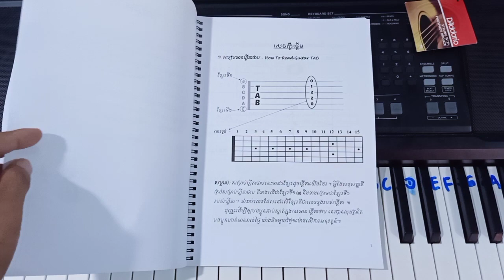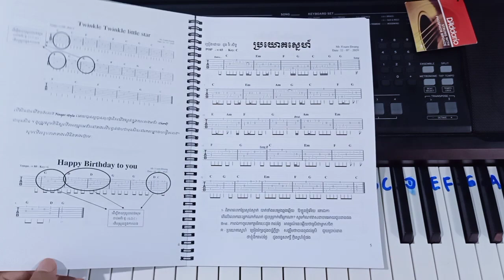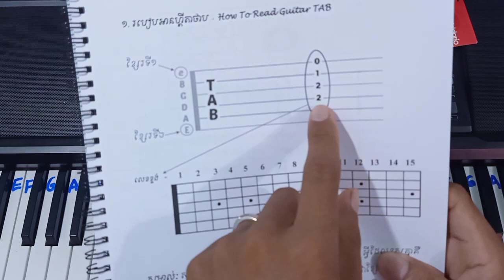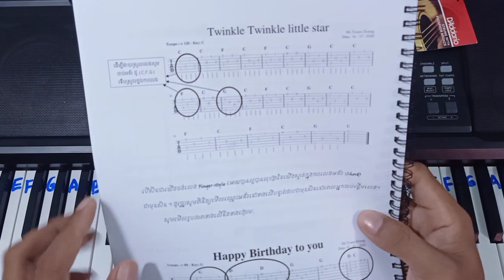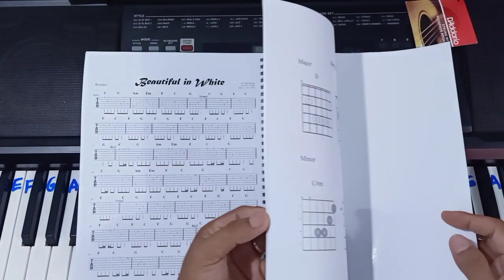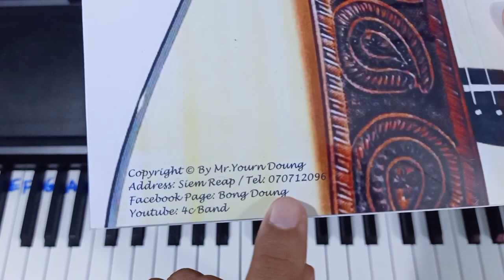សៀវភៅមេរៀនហ្គីតា Finger-style ថ្នាក់ដំបូង - 070712096 - 4c band